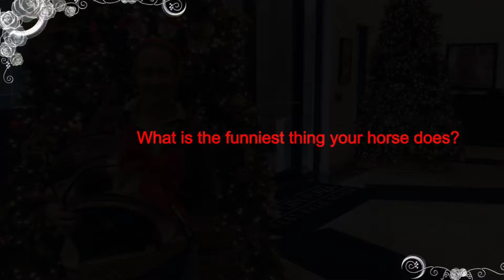12 days of Christmas Day 4 win a HackSack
On the 4th day of Christmas Horse Junkies United and Dressage Hub gave to me... one of the hottest new products on the market: A HackSack backpack!
We reviewed the HackSack a few weeks ago, you can check out all of its awesome features here. The HackSack is valued at $110 and can be purchased here.

To Enter: Watch the video below and put your response in the comments section below this post (on the blog, not on Facebook).  You have exactly 24 hours from the time this post was published to enter today's contest. The winner will be selected tomorrow by random number generator from all the comments that answer the question. One entry per person, please.
Each day we will announce a new prize. All prizes are valued over $100. Check back daily for Horse Junkie Awesomeness! Happy Holidays to all of our awesome fans!